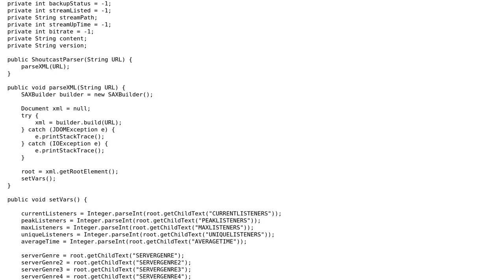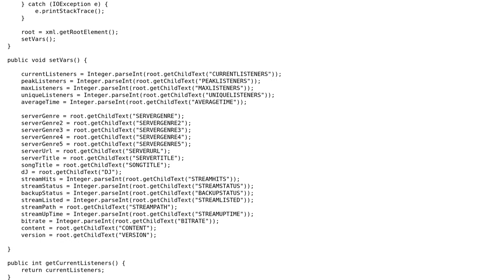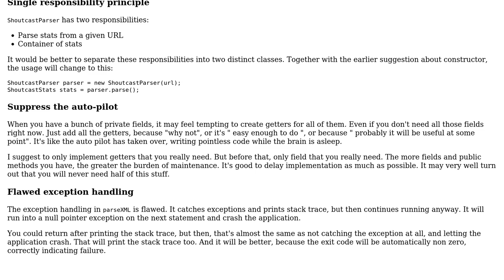Java class that parses Shoutcast stats XML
With thanks & praise to God, and with thanks to the many people who have made this project possible! | Content (except music & images) licensed under CC BY-SA | Music | Images & others | With thanks to user Sega dude user janos and the Stack Exchange Network Trademarks are property of their respective owners. You are responsible for your own actions.